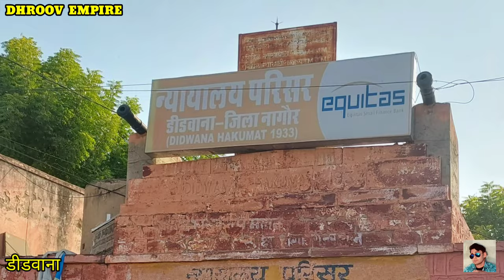DIDWANA Rajasthan डीडवाना राजस्थान Didwana City Jila Nagaur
इस वीडियो में आप देखेंगे राजस्थान राज्य के नागौर जनपद में स्थित डीडवाना शहर का वर्णन